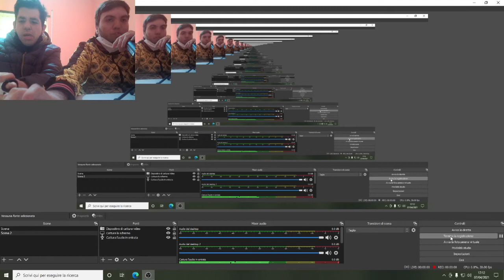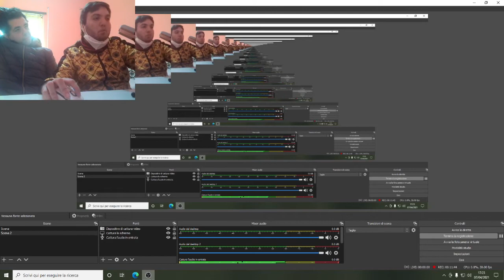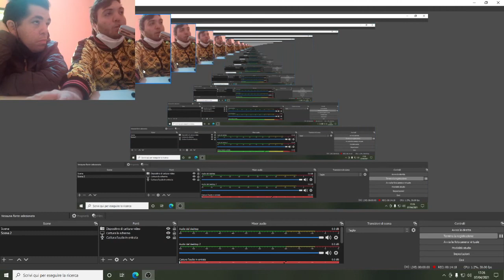Master Checkers co-op con mario massimo ep1